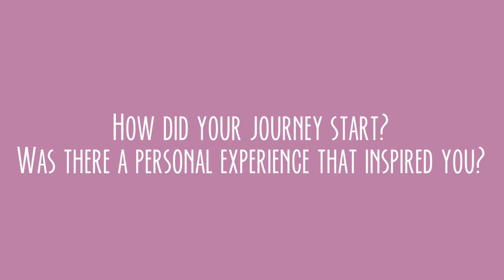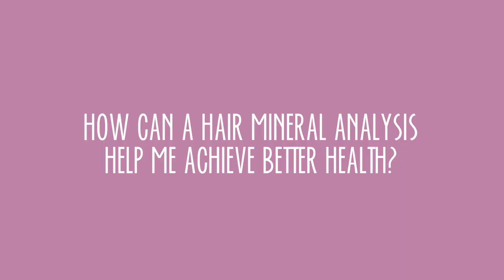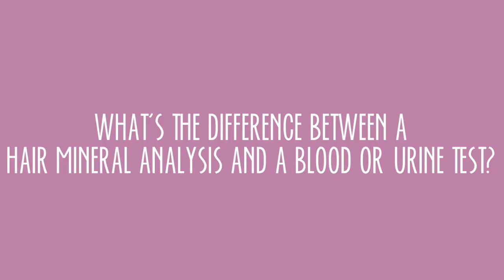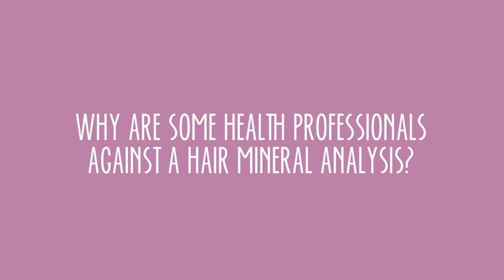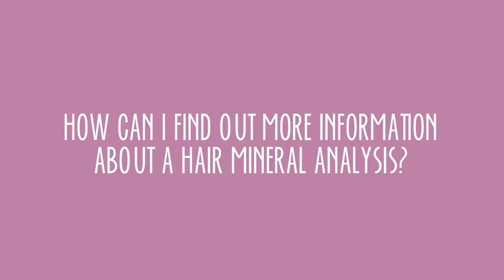Here's The Root Cause to Your Hair Loss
Did you know your hair has an active link to illness and disease? Your unexplained hair loss such as alopecia could be due to an underlying health concern.  A mineral and/or vitamin imbalance could be causing your health issues and hair loss. In this video, I share with you the root cause as to why you're experiencing hair loss and other health issues. Your diet and nutrition choices are more important than you think.

To learn more information about this test, please click the

The information provided on this channel is general. The words and other content provided on this channel, and in any linked materials, are not intended and should not be construed as medical advice. Please consult your doctor, with your medical concerns.